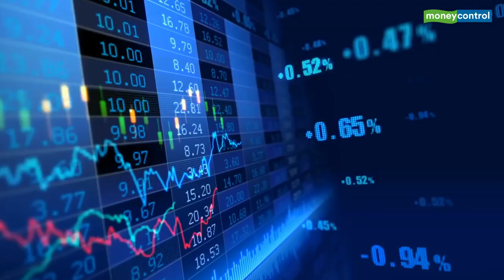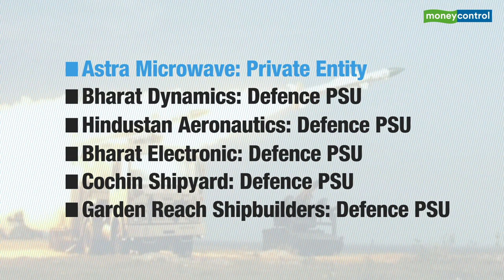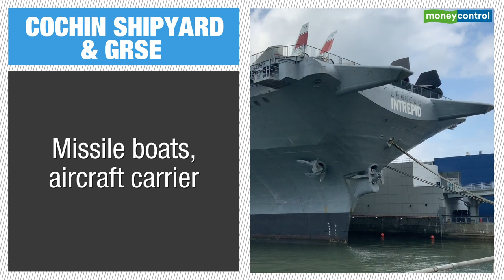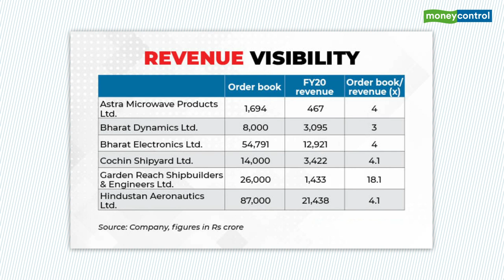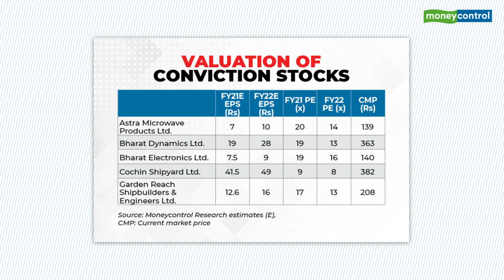BEML, HAL, GRSE, Cochin Shipyard Or Bharat Dynamics: Which Defence Stock Should You Pick Up? | IFP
The fundamentals are turning for the better for these defence companies. With the recovery taking hold, check out the names in this sector that show enough firepower.